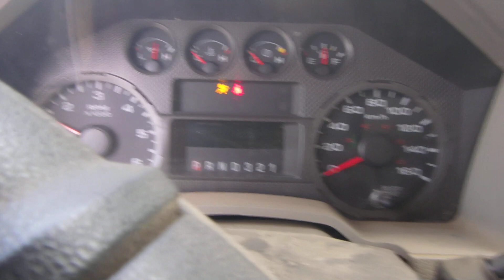GovDeals: 2010 Ford F-450 SD with Service Body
2010 Ford F-450 SD with Service Body sold by Wood Buffalo Regional Municipality, AB on GovDeals.com